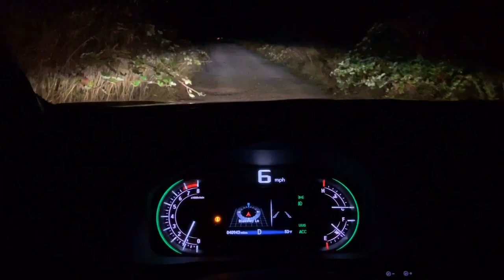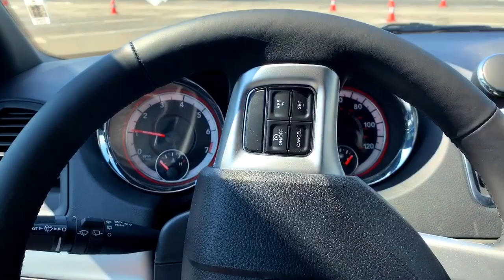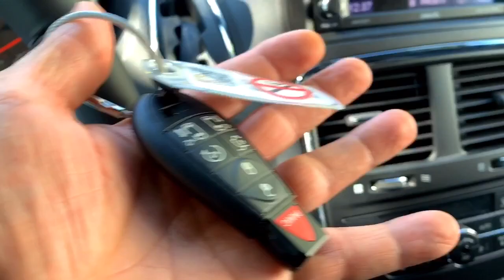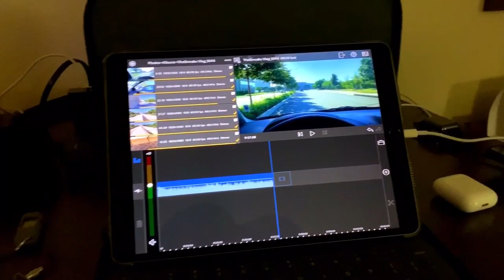Back In Ontario for BMW!! • A Traveling Day..! | TheSmoaks Vlog_1044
Started Very Early AM! | How Did TSA Go..?! | Back at Inland Empire Water Slide!

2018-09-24: Thank you very much, you are all so awesome!!

 2016 Indian Chieftain
 2016 Can-Am Spyder Roadster RT-S Special Series
 1983 Yamaha XVZ12TK Venture 1200

Gear & Tools:
WD 2TB Wireless Pro Portable Hard Drive